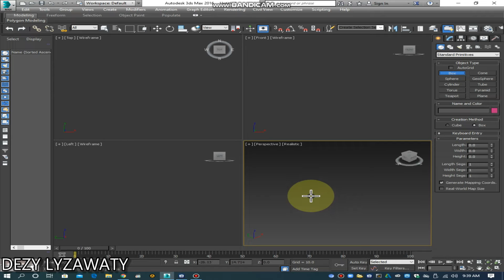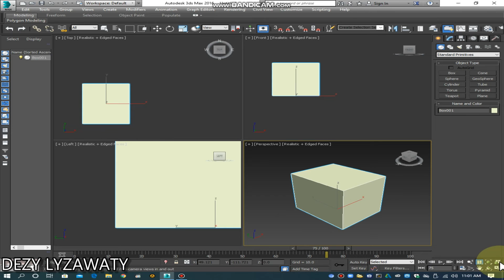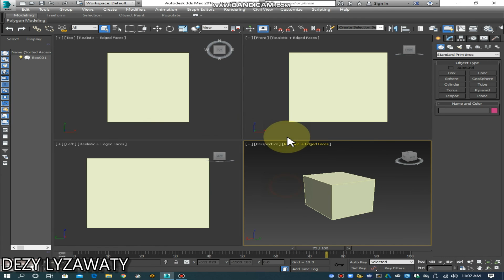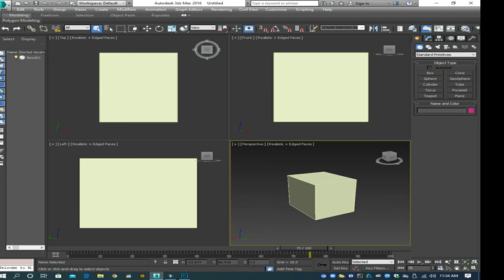3ds Max - Beginner (Part 1) : User Interface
Part 1 : Menerangkan dasar -  dasar 3ds Max antara lain :
1. User Interface
2. Navigation Control
3. Status Bar dalam memulai 3ds Max.

Note :
Ketik "G" : On Off GRID
Ketik "F3" : Mengubah tampilan Object Wareframe menjadi Shaded & Sebaliknya.